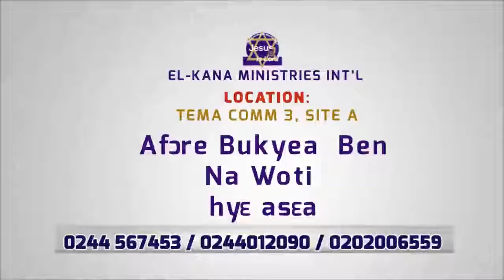ElKana TV Episode 20